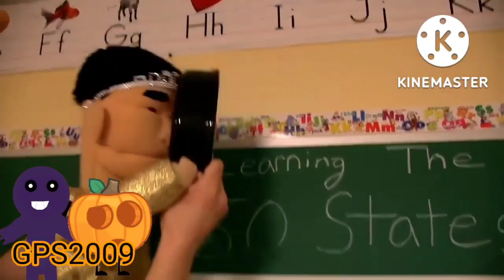Commentary in Another Dimension #92: DLOCTSADF459's callout video on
DLOCTSADF459 = DARKLORDOFCHAOSTheSlipknotAndDemonFan459